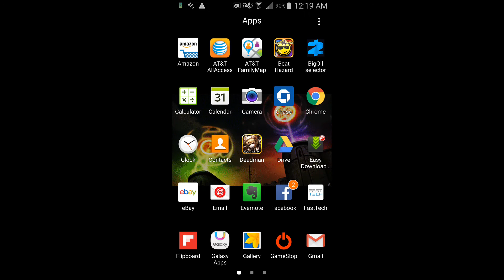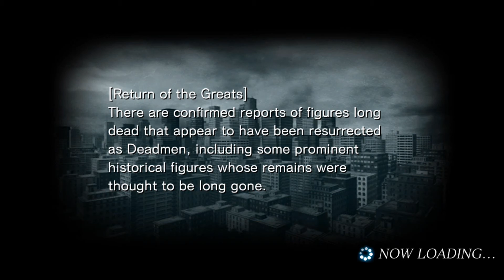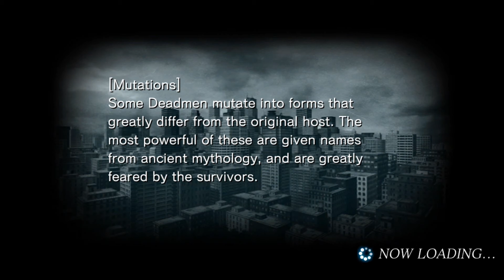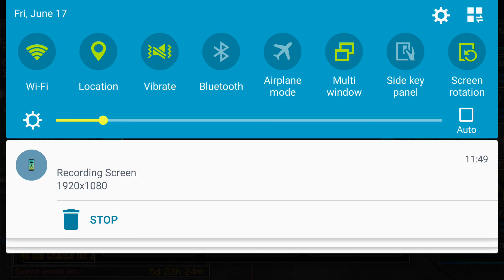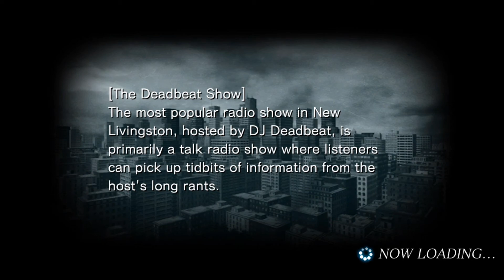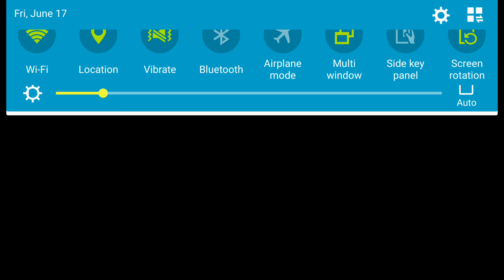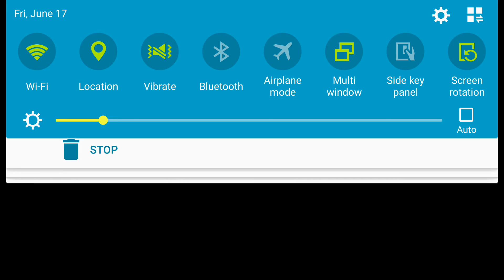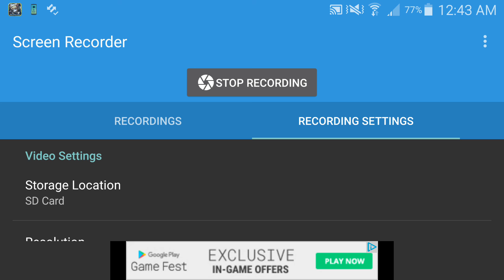Deadman's Cross week 39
So I'm at work when this is uploaded and please God help me I want to return home, I'm writing this on friday and I already want the weekend to he over